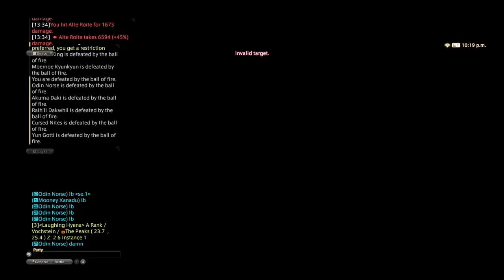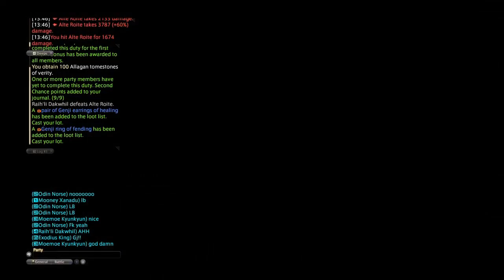FFXIV Stormblood: Omega Savage V1 - Dark knight main tank POV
late Dont be a meme, im sooooo mad i died :\ the fight is super ez and it felt more like a trial. If you are low gear U BETTER HAVE FOOD AND INFUSIONS